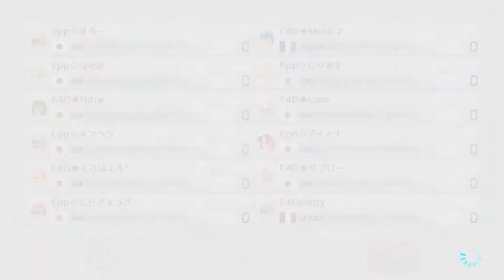Epp vs F4D 2019 05 12